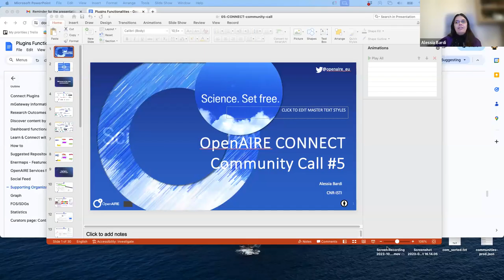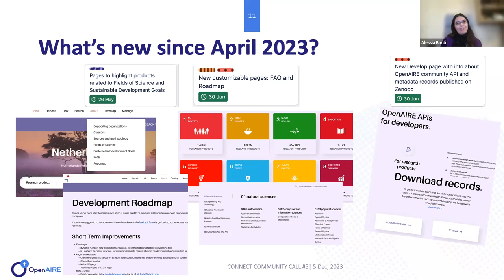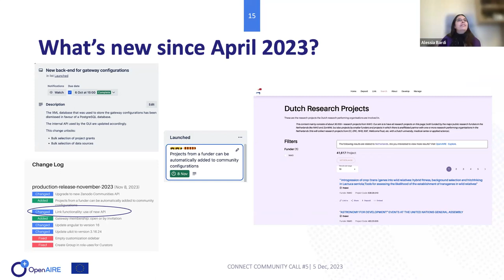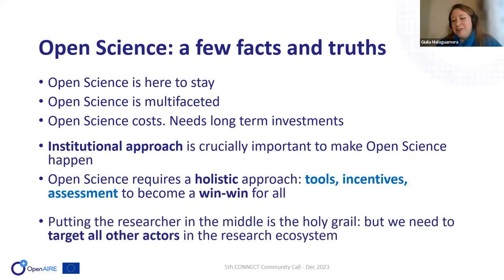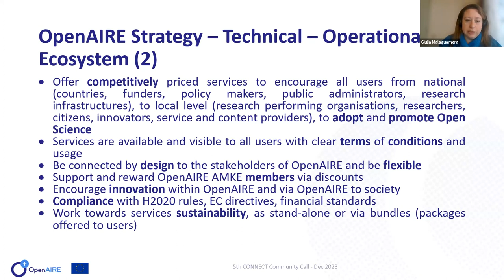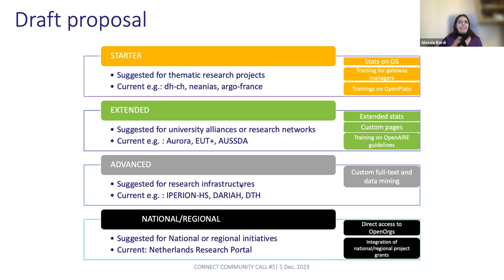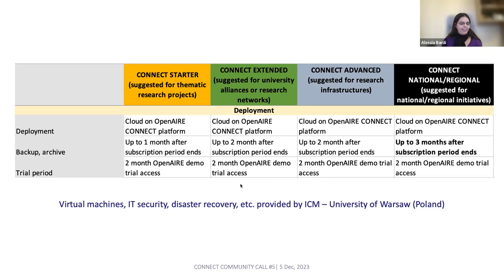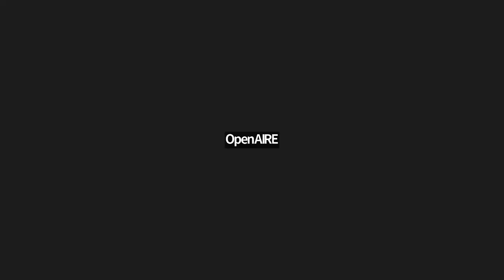5th OpenAIRE CONNECT Community Call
5th OpenAIRE CONNECT Community Call, December 5th, 2023

Agenda:
Introduction to CONNECT
Highlights on some functionalities/novelties
The EUT+ University Alliance
Q&A